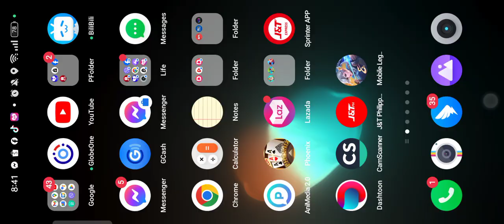2nd GAME Team 2 vs team 3 - TEAM 2 WIN.